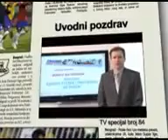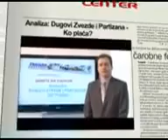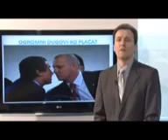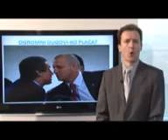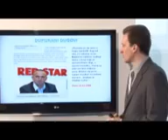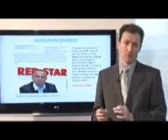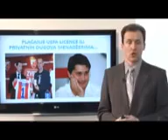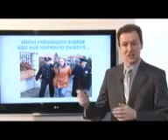Dođite na stadion Epizoda broj 84